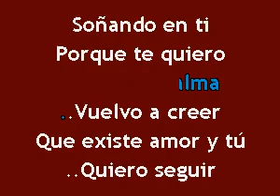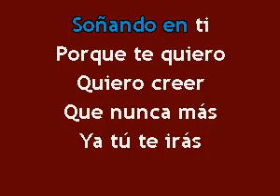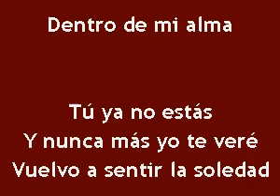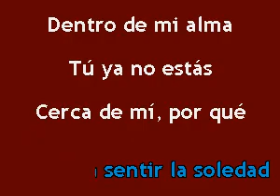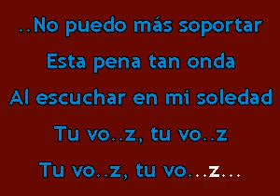Karaokanta - Enrique Guzmán - Tu voz